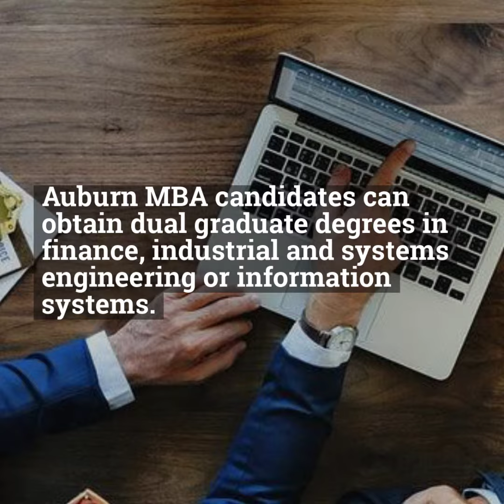Program Spotlight: MBA